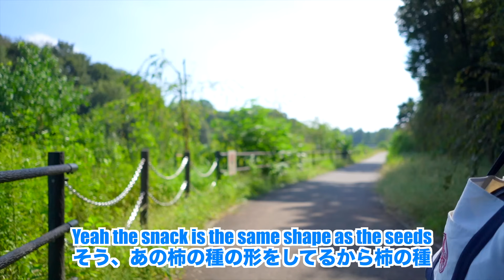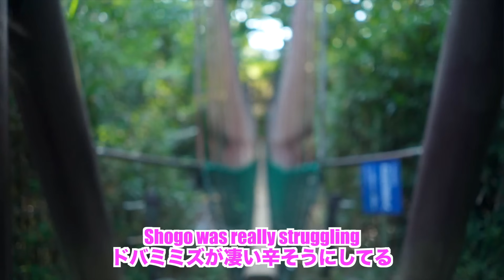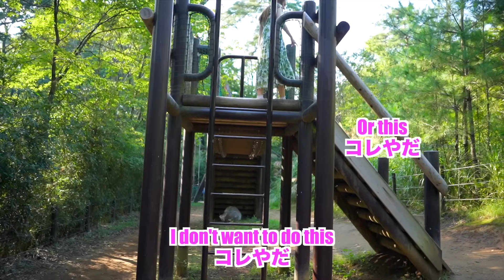It's Almost 1 Year Since Our Wedding! Romantic Picnic with Cute Japanese Homemade Bento at the Park!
Creazy!